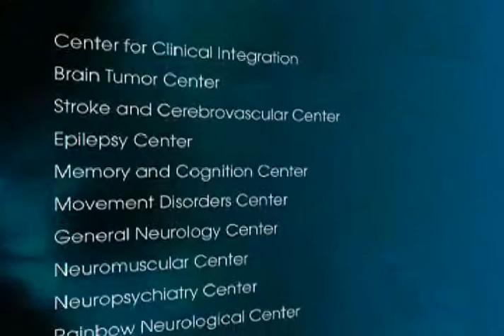Introduction to the UH Neurological Institute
The UH Neurological Institute is the first designated institute in Northeast Ohio dedicated to improving outcomes in patients with diseases affecting the nervous system.